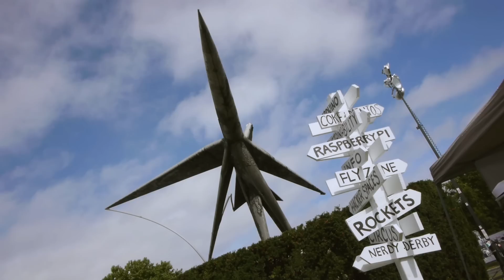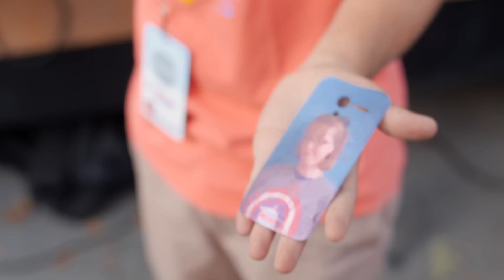World Maker Faire 2015 New York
Come celebrate Make: magazine's 6th annual World Maker Faire New York, showcasing creative and resourceful people in the areas of science and technology, engineering, food, and arts and crafts.